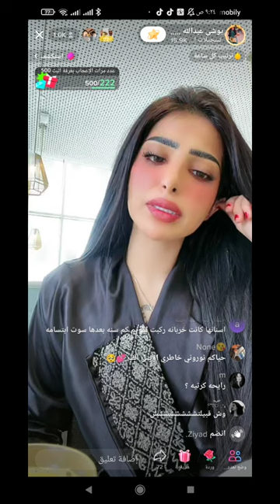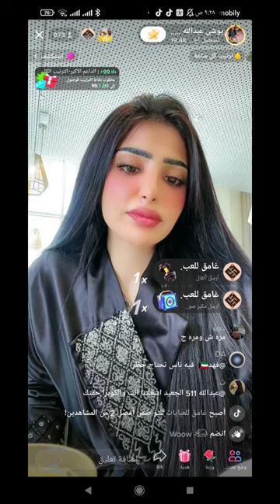يوشي مسويه تكميم وتعترف امها كويتيه وابوها سعودي عشان لا يتنمرون عليها